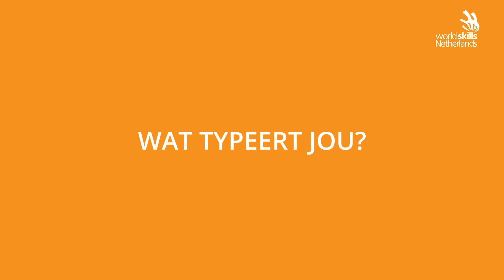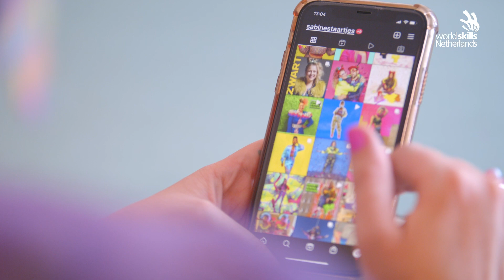Masterclass Junior Stylist - Wie ben jij als ontwerper?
Tijdens de Masterclass Junior Stylist leert een student hoe hij of zij een eigen identiteit als ontwerper in kaart kan brengen, zijn/haar eigen doelgroep kan aanspreken en de eigen stijl kan vertalen naar een product. Aansluitend op de masterclass kan tijdens een aanvullende les een persoonlijk logo worden gemaakt. Het persoonlijke logo is een weerspiegeling van de student als ontwerper. Download de lesbrief en have fun!